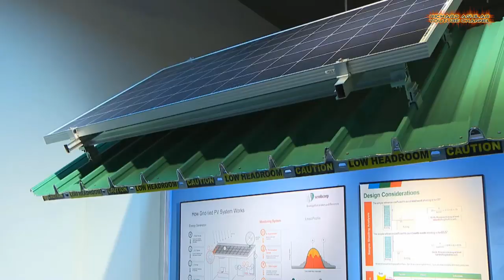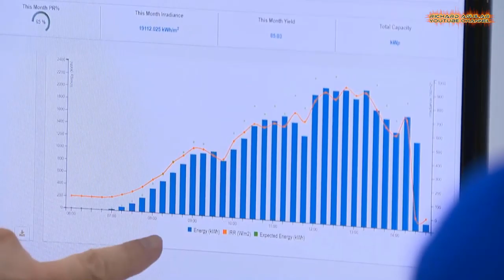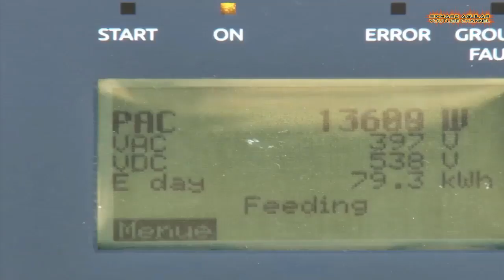The Rise Of Renewable Energy Worldwide Is Gaining Momentum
Renewable energy generated from the sun, like using solar panels, is a very good source of power for electricity as it does not pollute the environment. So with this being said, get ready to see the rise of renewable energy in the world. Watch the video to learn more...

BEST SOLAR PANELS:
Renogy 100 Watts 12 Volts Monocrystalline Solar Starter Kit
Renogy 10Pcs 300 Watt 24 Volt Monocrystalline Solar Panel 3000W